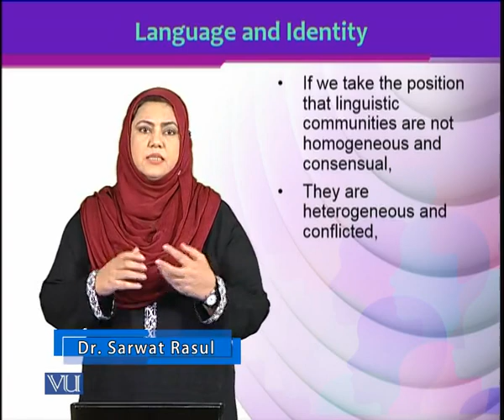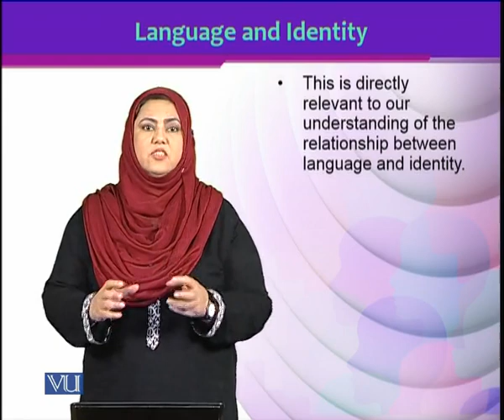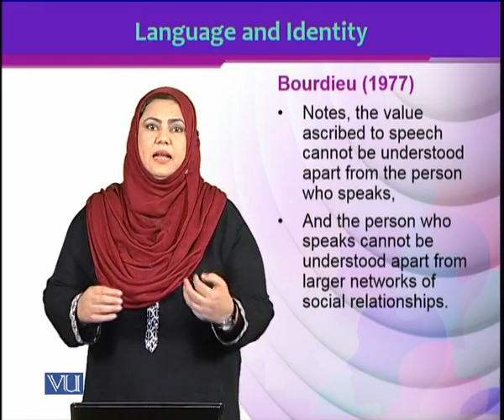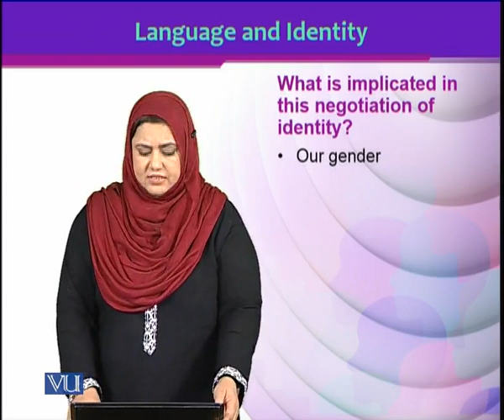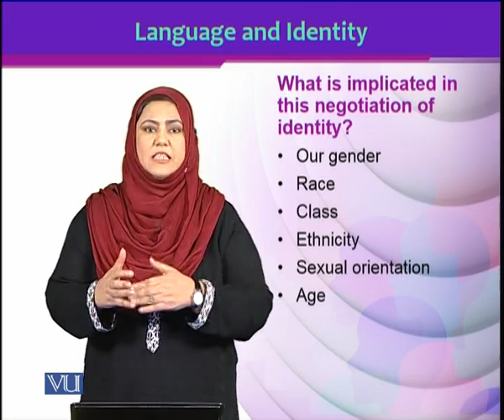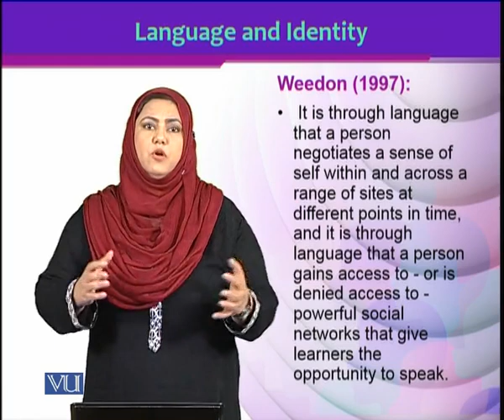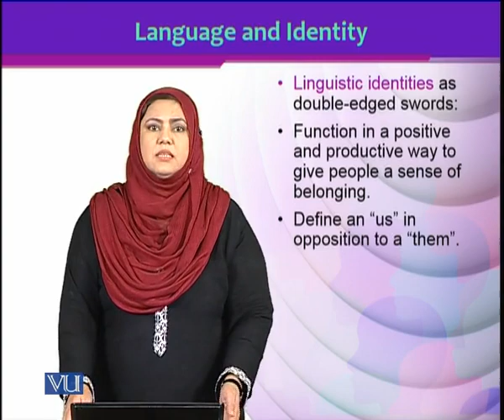ENG510_Topic076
ENG510 – Sociolinguistics